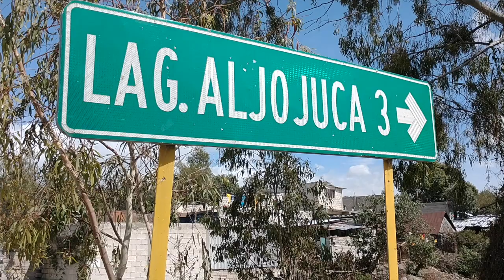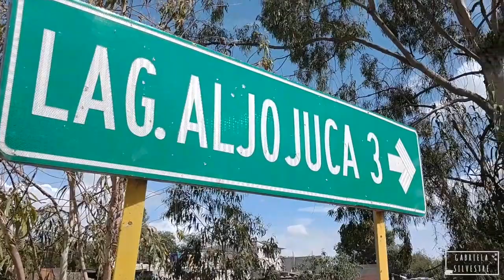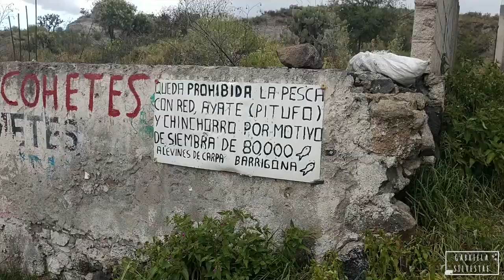Lagos Cráter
¿Conoces los lagos cráter que se encuentran en Puebla?

En esta ocasión visitamos a dos de ellos conocidos como la Laguna de Tecuitlapa y la Laguna de Aljojuca. Espero que disfrutes de estas bellezas naturales y puedas visitarlas muy pronto.

Lo silvestre jamás se detiene.  🍃

Acompáñanos en nuestras aventuras en tu red favorita del F I T Y…

Video: Moto Z2 Force
Fotos: Cámara Digital Sony Cybershot
Edición del video: IMovie